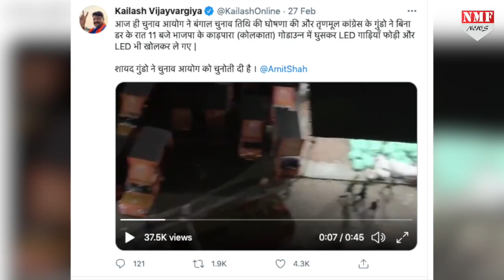पश्चिम बंगाल में टीएमसी-बीजेपी में भिड़ंत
बंगाल के फूलबगान में बीजेपी के रथ में तोड़फोड़ के मामले में पांच लोगों को हिरासत में लिया गया है. ये सभी लोग TMC से जुड़े बताए जा रहे हैं. बीजेपी ने आरोप लगाया था कि टीएमसी के कार्यकर्ताओं ने उनकी गाड़ियों और उसमें लगी एलईडी टीवी में जबरदस्त तोड़फोड़ की है…